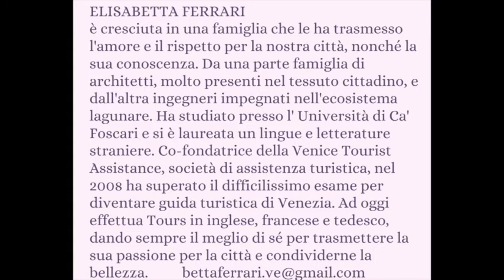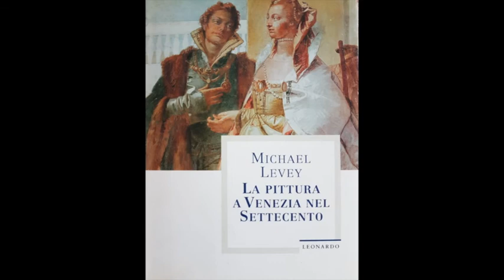8 maggio Elisabetta Ferrari ci illustra l'arte e l'opera di Pietro Longhi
Ospite della puntata di oggi Elisabetta Ferrari che ci illustra l'arte e l' opera di Pietro  Longhi, pittore veneziano del '700.